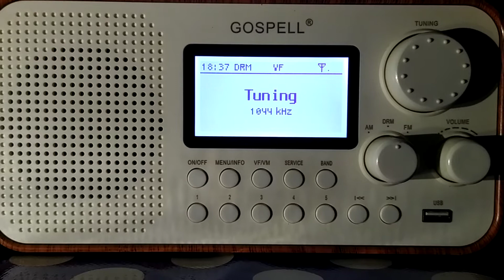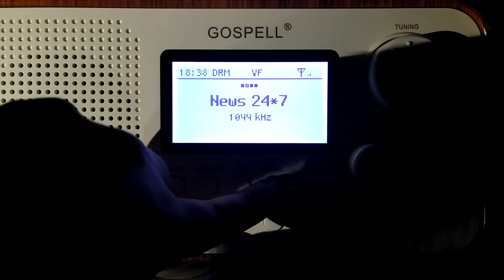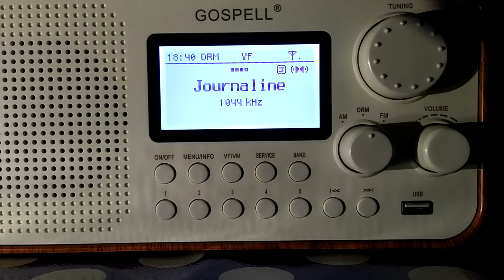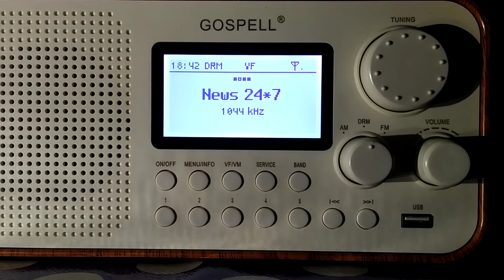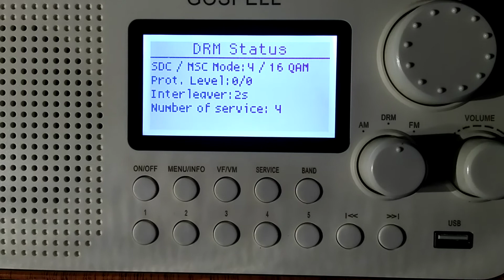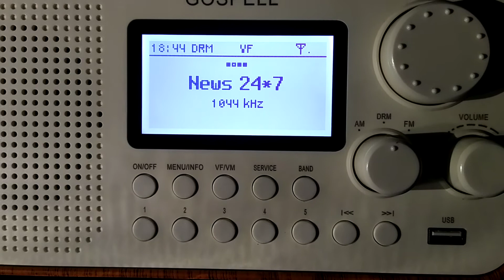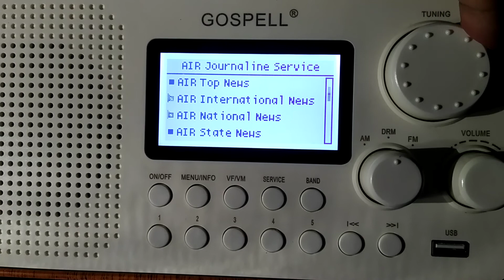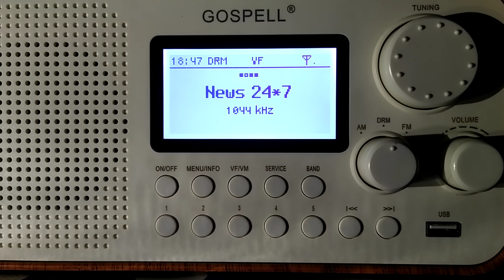An attempt to receive 8KW DRM AIR Mumbai🇮🇳 AM Digital Radio station 1100KM away my home in Kerala.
Since there is no AM DRM Digital Radio stations in state of Kerala,for AM DRM listening Keralites have to depend upon far away low power AM DRM stations at night.
Four slots are used for airing different contents in a single AM frequency in Xhe-AAC & stereo mode where audio quality is much higher than FM reception.Since this station is a low power one&severe thunderstorms esp. by Tauktae cyclone affected reception at this far..!
Received at Thodupuzha on 18:37UTC 16/05/2021.